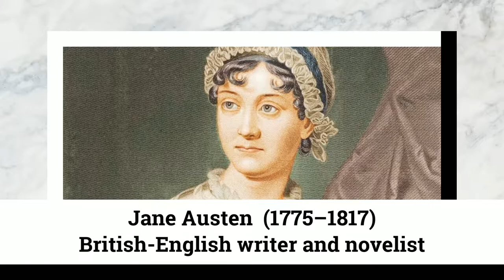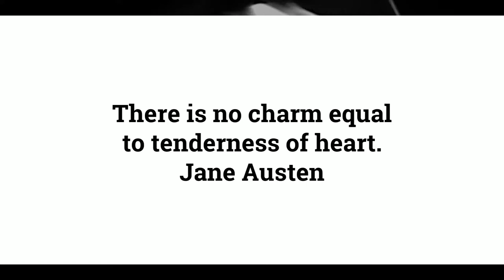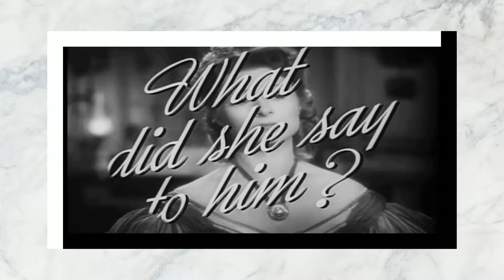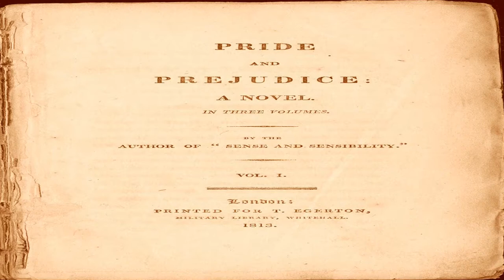Chapter 49 of 61. "Pride and Prejudice" by Jane Austen audiobook